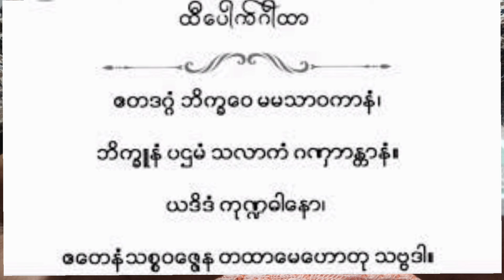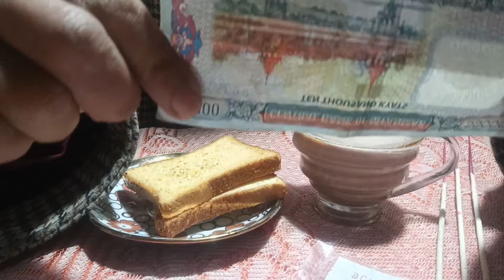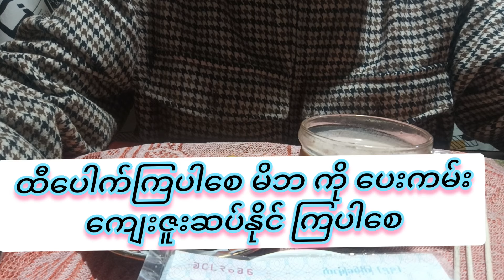ထီပေါက်စေတဲ့ အစွမ်းထက် ယတြာကိုသိုက်